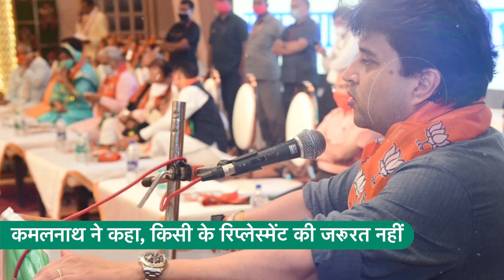Kamal Nath का Scindia पर सीधा-सीधा हमला, बोले, हमें अब उनकी बिल्कुल जरूरत नहीं है ! | MP Tak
Kamal Nath का Scindia पर सीधा-सीधा हमला, बोले, हमें अब उनकी बिल्कुल जरूरत नहीं है देखिए पूरी रिपोर्ट...